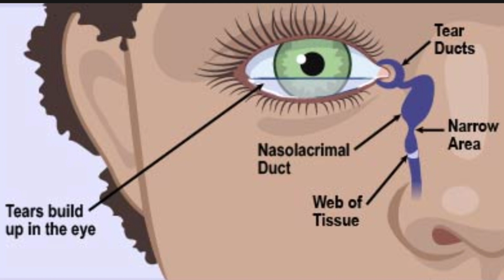क्या आपके नवजात बच्चे के आंख से पानी आता है।(Block Tear Duct ) अवरुद्ध आंसु वाहिनी।